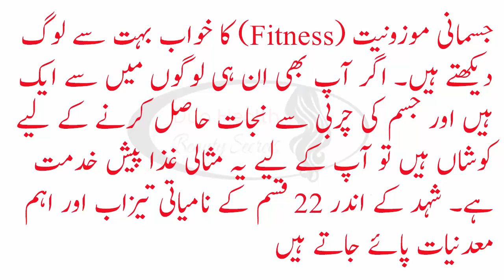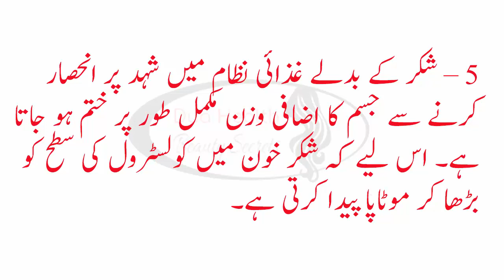shehd se hone wale fayde | shehad se motapay ka ilaj | shehad se mardana kamzori ka ilaj | shahed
shehd se hone wale fayde  shehad se motapay ka ilaj  shehad se mardana kamzori ka ilaj  shehad   shehad se mardana kamzori ka ilaj in urdu shehad se motapay ka ilaj in urdu Jaldi Wazan Kam Karne Ka Tarika In Urdu  Weight Loss Tips In Urdu Shehad Se Motapay Ka Ilaajurdu